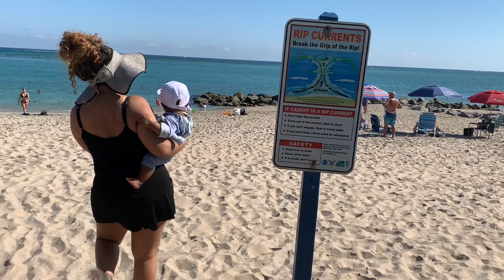West Palm Beach VLOG | SHE GOT STOPPED BY BUSTA RHYMES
Back in my hometown like I never left! (But like it’s been 12 years now, is it still my hometown?) 🤔